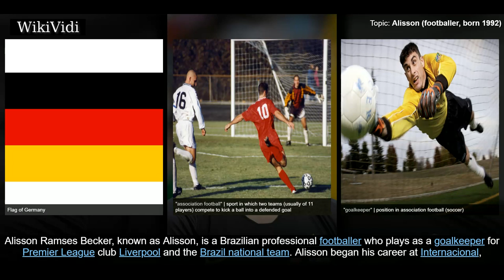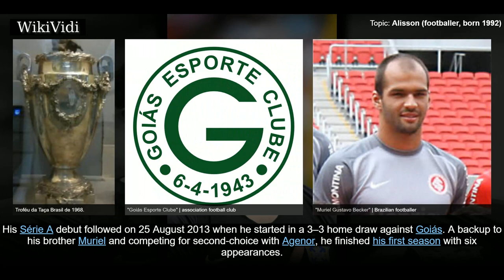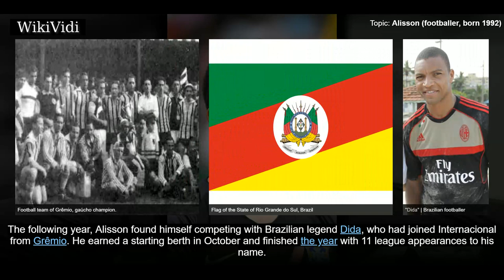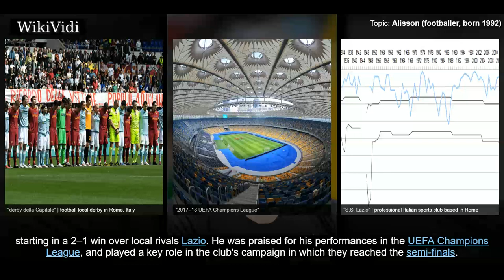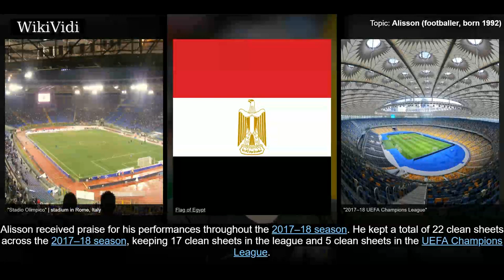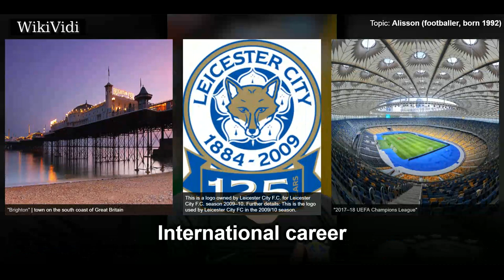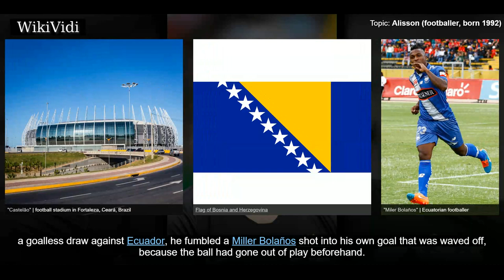ALISSON (footballer, born 1992) - WikiVidi Documentary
Alisson Ramses Becker , known as Alisson, is a Brazilian professional footballer who plays as a goalkeeper for Premier League club Liverpool and the Brazil national team. Alisson began his career at Internacional, where he made over 100 appearances and won the Campeonato Gaúcho in each of his four seasons at the club. In 2016, he completed a €7.5 million transfer to Roma where he initially served as understudy to Wojciech Szczęsny before breaking into the starting line-up. In July 2018, Alisson signed for Liverpool for a initial fee of €62.5 million , which could rise to €72 million . Alisson represented Brazil at various youth levels before making his senior international debut in 2015 whereafter he represented the nation at the Copa América Centenario in 2016 and the 2018 FIFA World Cup.

Shortcuts to chapters:
00:01:10 Internacional
00:02:46  2016–17 season
00:03:25  2017–18 season
00:04:28  Liverpool
00:05:07  2018–19 season

Copyright WikiVidi.